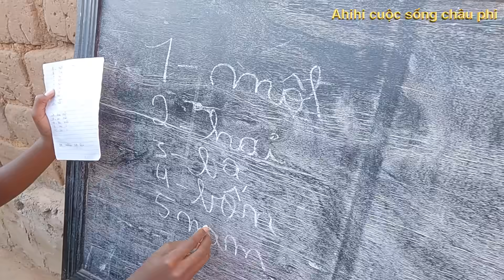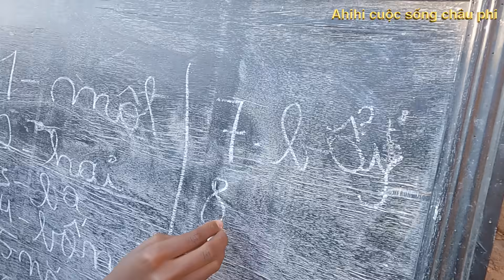Xóm trọ châu Phi làm gì mỗi buổi chiều||Ahihi cuộc sống châu phi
Xin chào các bạn, Ahihi - Cuộc sống châu phi là kênh trải nghiệm cuộc sống ở châu phi , hình thức quay video tự nhiên và dân dã không thông qua dàn dựng nên sẽ phản ánh chân thực nhất tới các bạn về cuộc sống của người dân châu phi, cụ thể ở đây là người dân angola.
Xem video của Quang linh VLogs
Hành Trình Xây 4 Nhà Tặng TEAM || Phản Ứng Của Vợ AE Trong TEAM Khi Thấy Nhà Mới Sắp Hoàn Thiện